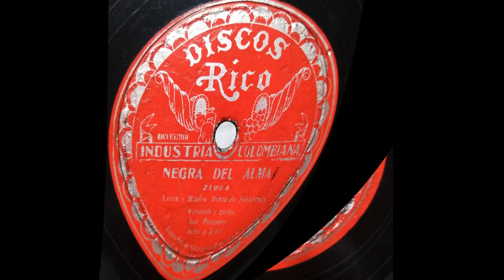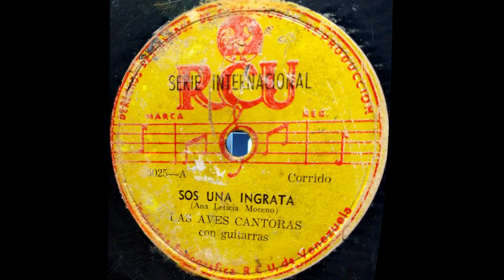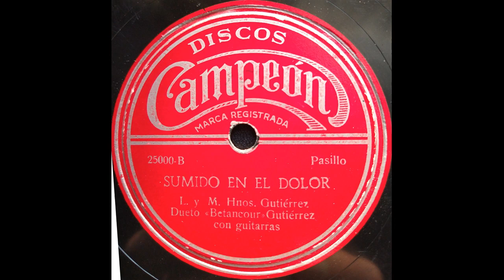EL POBRE DESMERECE - EL CABALLERO GAUCHO - Milonga. (Manuel Florez C)